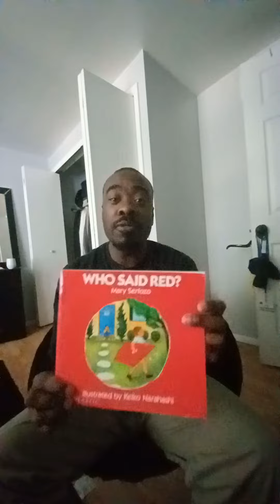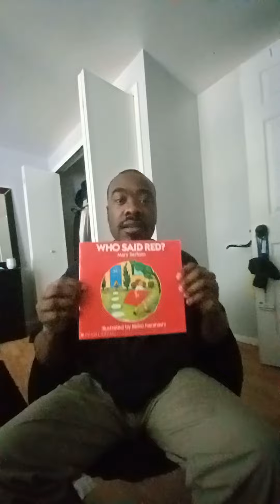Corey Reed Reads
WHO SAID RED?
BY MARY SERFOZO
ILLUSTRATED BY KEIKO NARAHASHI